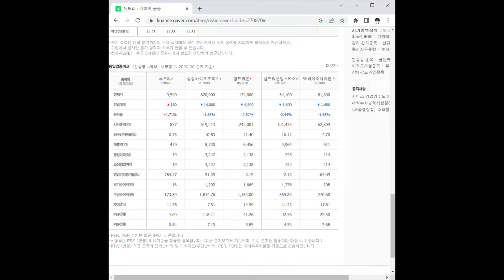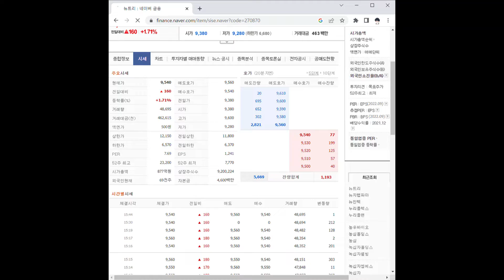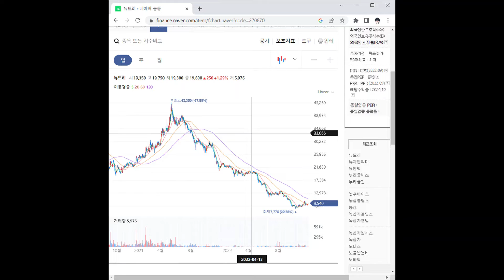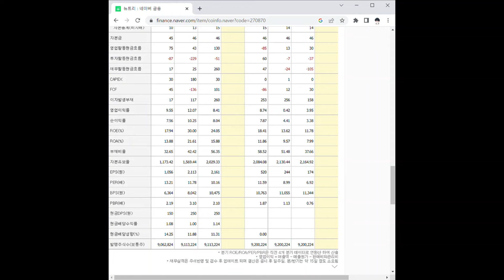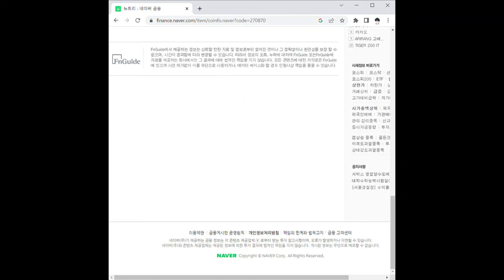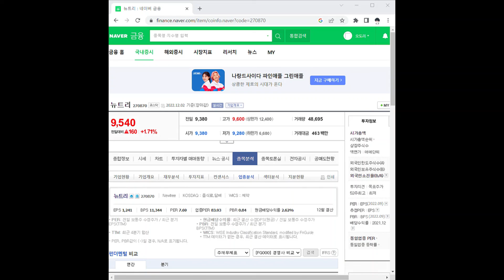뉴트리 주가 전망 및 차트 분석